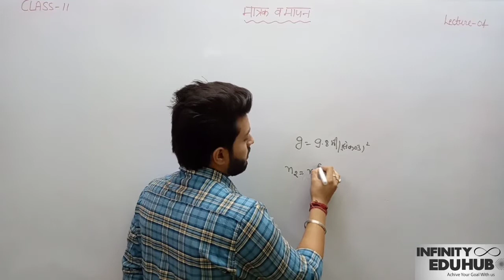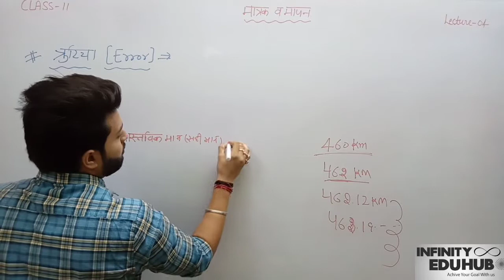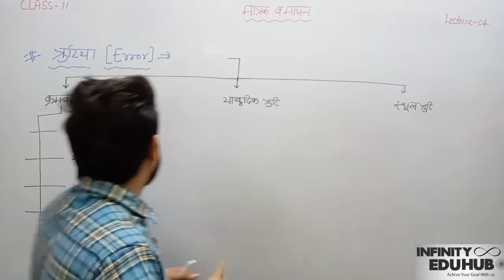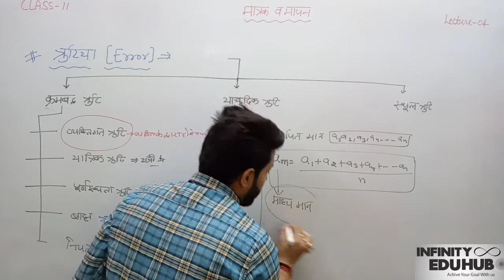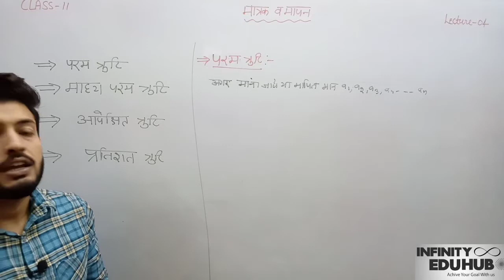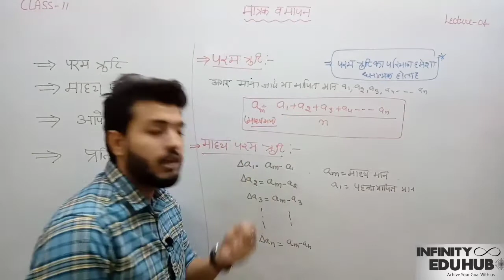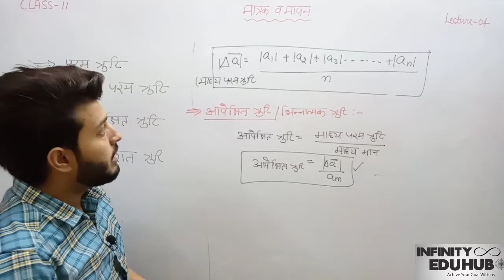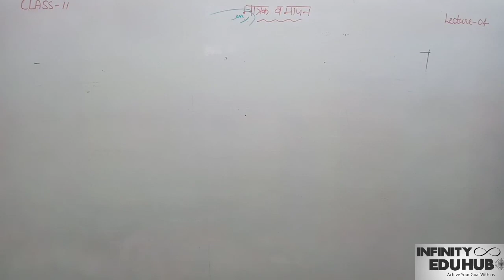Class 11th physics chapter 2 in hindi ||मात्रक एवं मापन || मापन में त्रुटियां || PULKIT SHARMA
Physics Class Chapter: 02 Topic मापन में त्रुटियां || Lecture by Pulkit sharma . Language : Hindi.class 11physics in hindi,मात्रक एवं मापन,class 11 physics chapter 2 in hindi, Physics jee main physics in hindi, Neet physics in hindi class_11_physics_in_HINDI NEET NCERT मात्रकएवंमापन Pulkitsharma Telegram link ; Instagram link ; Whatsapp